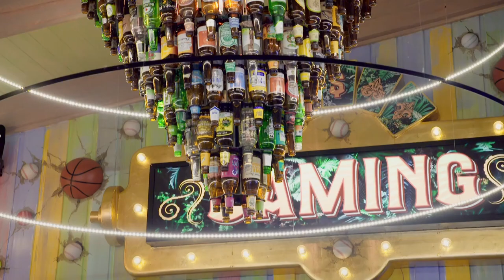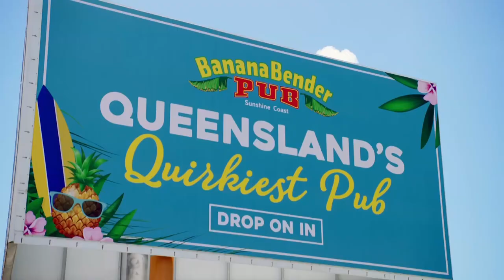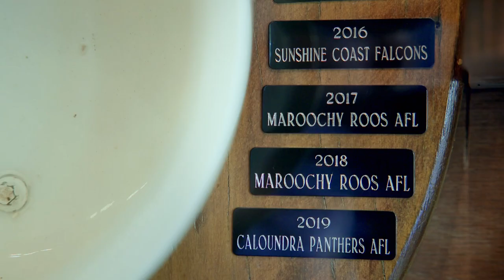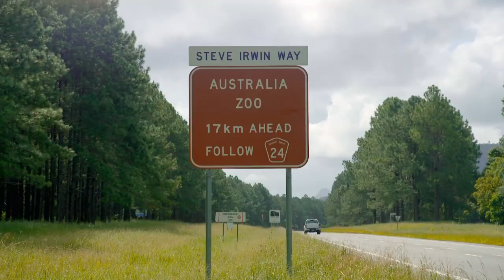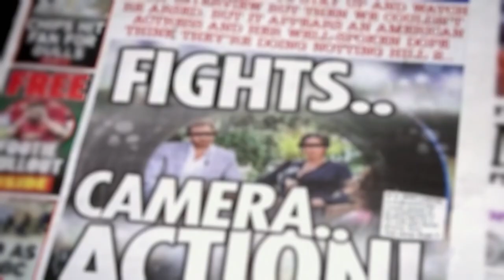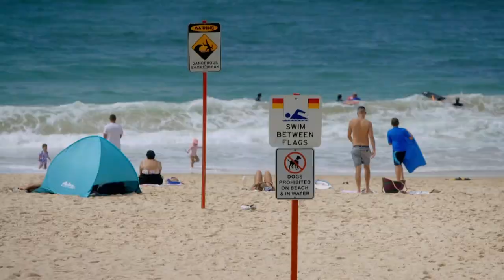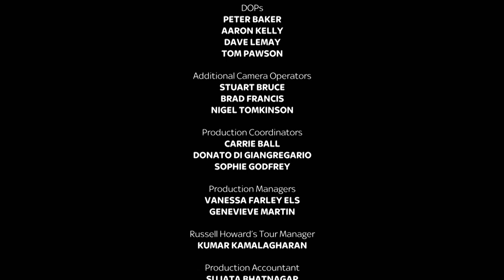Russell Howard Stands Up To The World - Episode 3 | Full Episode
In episode 3 of Russell Howard Stands Up To The World, Russell travels to Australia to have a BBQ with Tim Minchin and visits the Australia Zoo with Robert Irwin.